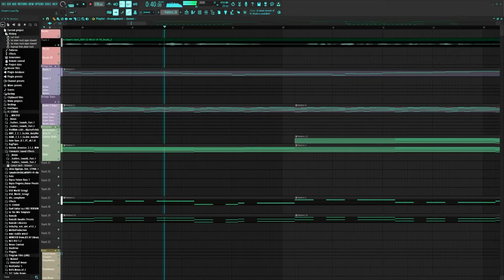BlissSMP The Musical Chapter 2 || "Clown's Court" Teaser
Official Teaser of BlissSMP the Musical Chapter 2 [Acts 3 + 4]

Footage from  @BlissSmp  and Members of BlissSMP!